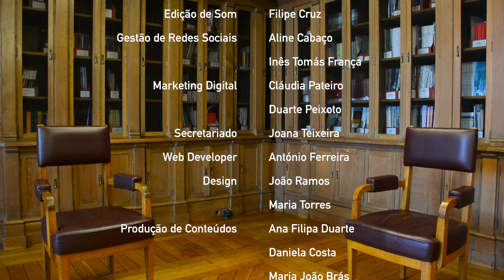Romualda Fernandes - PS 25/230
Seguindo as pegadas do pai, que chegou a ser preso pela PIDE,
Romualda Fernandes é hoje deputada do Partido Socialista e foi eleita pelo circulo eleitoral de Lisboa.
📍Natural de Bissau
👤Alguma vez se sentiu discriminada na Assembleia da República? Não
📢“É preciso que se faça uma revisão, e até mesmo uma revolução radical, daquilo que é a gestão dos centros de instalação de cidadãos estrangeiros”

Vídeo: Inês Tomás França